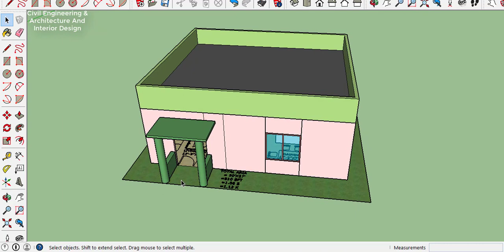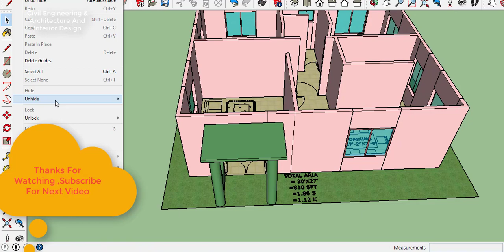মাত্র ১.৮৬ শতক / ৮১০ বর্গফুট জমিতে মনের মত বাসার ডিজাইন। New House Design in Bangladesh..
==বাড়িটিতে থাকছে  ২ বেডরুম,১ টয়লেট, ১ কিচেন, ১ ডাইনিং  ।===

HouseDesign in Bangladesh’
# গ্রামেরবাসারনকশা,

আমার অনন্য  বাড়ির ডিজাইন গুলো দেখন্‌,

১.5৪ শতক জমিতে ১ তলা অসম্ভব সুন্দর একটি বাড়ির ডিজাইন এবং খরচ হিসাব। 16'X42' 'House design with